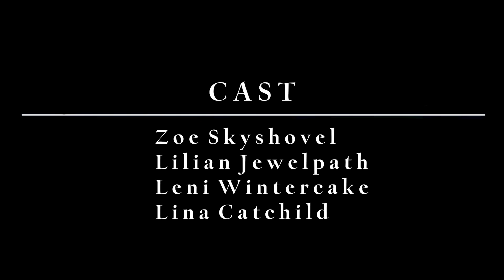Spirit Stallion of the Cimarron #4 || Star Stable Online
Good day!
I think it's pretty obvious that I am NOT the original creator of Spirit Stallion of the Cimarron.

Please be understanding that, it is not possible for me to do a 1:1 remake of the movie in SSO (Musik & storyline). But I will certainly do my best and try to be as close to the movie as possible. Also the quality and colors might be changing through out the parts.

Edited: Adobe Premier Pro
Recorder: GEFORCE Experience